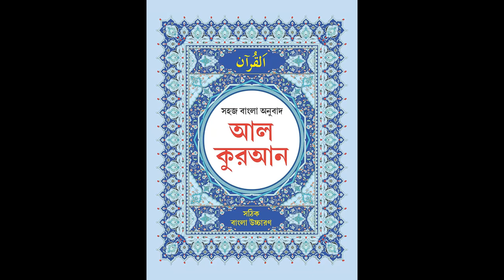Quran Bengali translation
my quran bengali translation